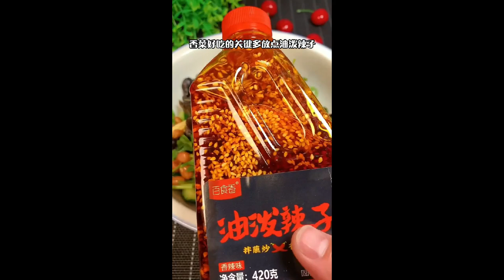The firewood paste chili noodles are fragrant and spicy! 8